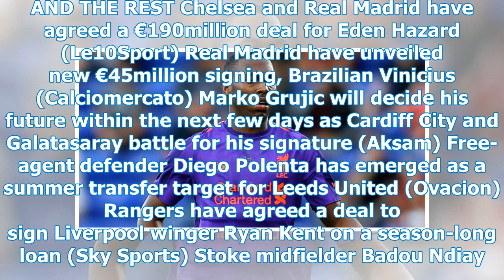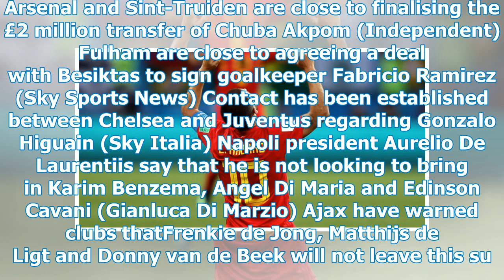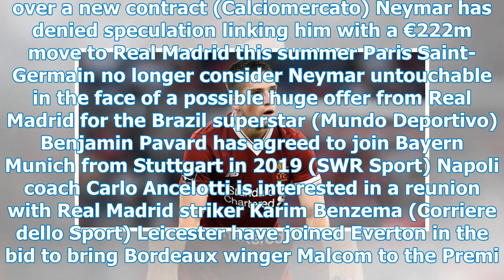Chelsea have negotiated with Miralem Pjanic, while Real Madrid have agreed a fee of 190 million e...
Chelsea have negotiated with Miralem Pjanic, while Real Madrid have agreed a fee of 190 million euros for Eden Hazard.